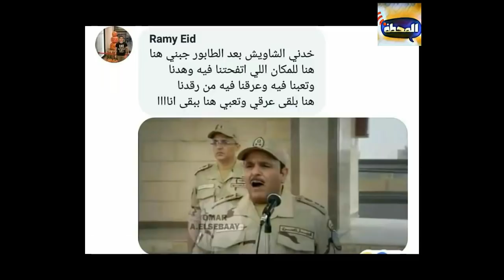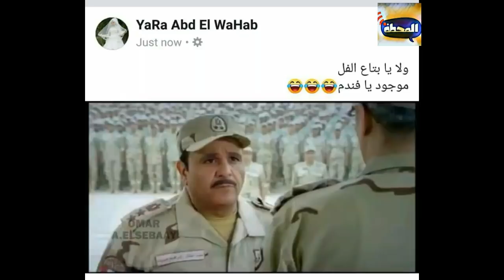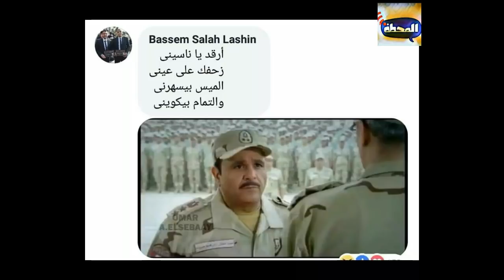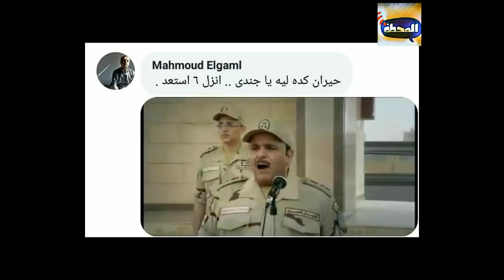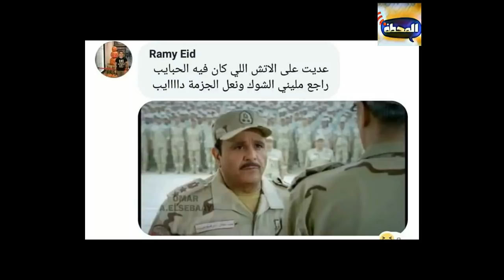محمد فؤاد عقيد في الجيش .. فيديو مسخره هتموت من الضحك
مسلسل فالنتينو
مسلسل كلبش 3
مسلسل قمر هادي
مسلسل ولد الغلابة
مسلسل أبو جبل
مسلسل لمس أكتاف
مسلسل القائمة 33
مسلسل زلزال
مسلسل الملكة
مسلسل حكايتي
مسلسل شربة مية
مسلسل البرنسيسة بيسة
مسلسل ابن الأصول
مسلسل اللعبة
مسلسل هوجان
مسلسل الأختين
مسلسل آدم فاميلي
مسلسل سوبر ميرو
مسلسل الابن الـ 13
مسلسل فكرة بمليون جنية
مسلسل علامة استفهام
مسلسل قابيل
مسلسل لآخر نفس
مسلسل بد الحدوتة ثلاثة
مسلسل طلقة حظ
مسلسل الواد سيد الشحات
مسلسل بركة
مسلسل الزوجة ال 18
مسلسل حدوتة مرة
برنامج رامز فى الشلال